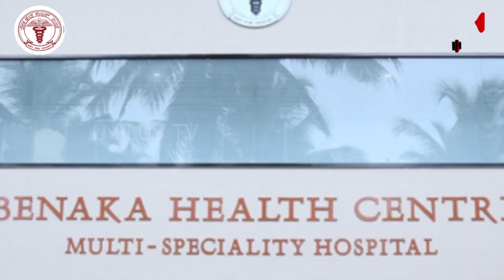ಇಂದಿನ ತಾಲ್ಲೂಕು,ರಾಷ್ಟ್ರೀಯ ವಾರ್ತೆಗಳು | LOCAL & NATIONAL NEWS ||U PLUS TV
ಕಾಡಿನಿಂದ ನಾಡಿಗೆ ಬಂದ ಚಿರತೆ | ಜಾಲ ಪ್ರದೇಶದ ಬಾವಿಯಲ್ಲಿ ಪತ್ತೆ

ಉಪ್ಪಿನಂಗಡಿ ಕಾಲೇಜಿನಲ್ಲಿ ಹಿಜಾಬ್ ಕೇಸರಿ ವಿವಾದ, ಕೊಠಡಿಯಲ್ಲಿ ಕೂಡಿಹಾಕಿ ವಿಡಿಯೋ ಡಿಲೀಟ್

ಗೃಹ ಬಳಕೆಯ ಎಲ್‌ಪಿಜಿ ಸಿಲಿಂಡರ್‌ಗೆ ಇನ್ಮುಂದೆ ಸಿಗಲ್ಲ ಸಬ್ಸಿಡಿ, ಮಾರ್ಕೆಟ್ ದರಕ್ಕೆ ಅಡುಗೆ ಅನಿಲ ಖರೀದಿ

ಖಾಸಗಿ ಬಸ್ ಹಾಗೂ ಟೆಂಪೋ ಟ್ರಕ್ಸ್ ನಡುವೆ ಭೀಕರ ಅಪಘಾತ, 7 ಮಂದಿ ಸಜೀವ ದಹನ